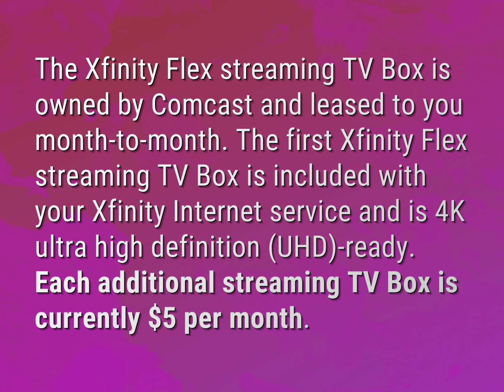Can I get a second Xfinity Flex box?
James Webb (2022, August 3.) Can I get a second Xfinity Flex box?
    WHYS.video